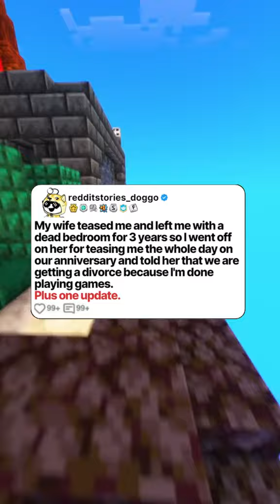My wife teased me and left me with a dead bedroom for 3 years so I went off on her for teasing me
“My wife teased me and left me with a dead bedroom for 3 years so I went off on her for teasing me the whole day on our anniversary and told her that we are getting a divorce because I'm done playing games.”

Welcome to HorizonsTV!
Dive into the best content right here! We appreciate you watching!

Thank you for being a part of our community and for watching!